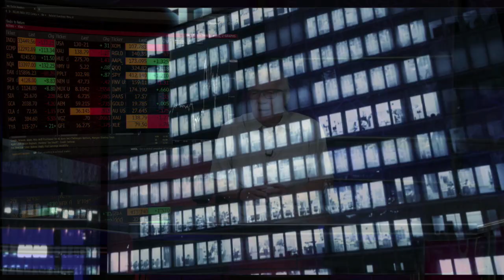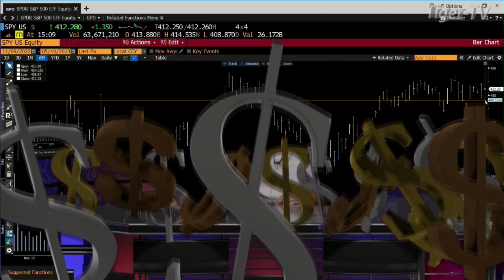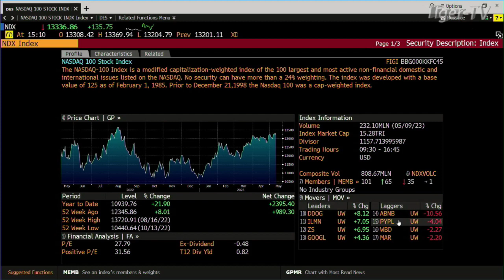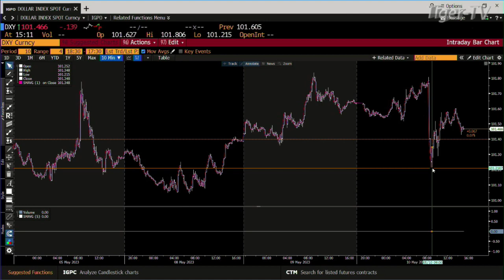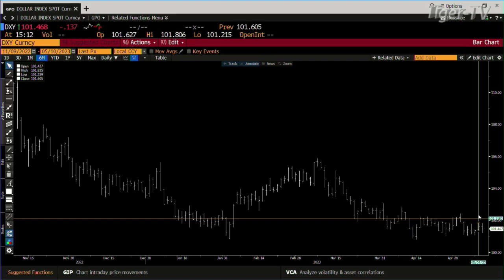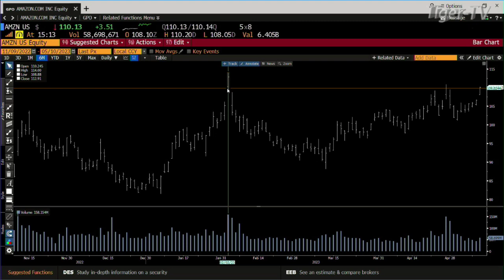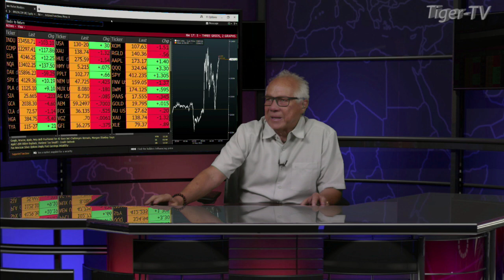May 10th, Daily Market Recap - 2023